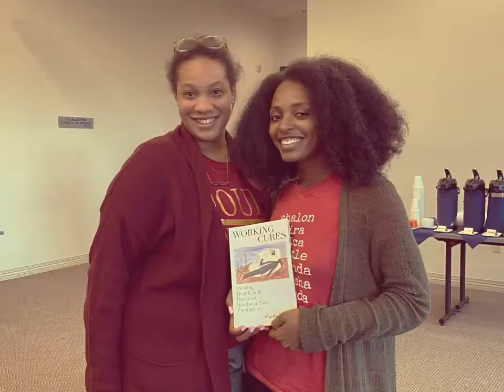Happy World Doula Week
It’s world Doula week so I composed a few images and moments that have impacted my life as a doula. All of the people in this video mean so much to me!

Get a Doula and thank a Doula!

You can find assorted Seamoss blends and other health and wellness products there as well.